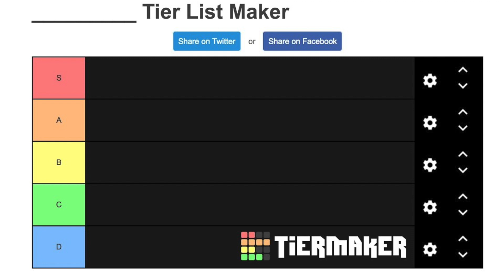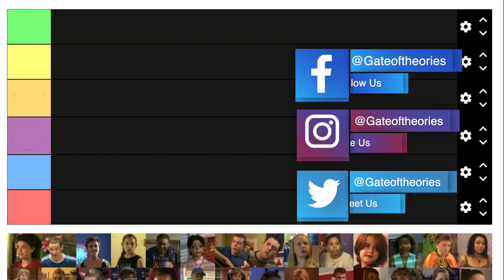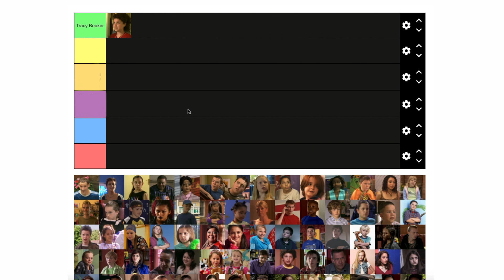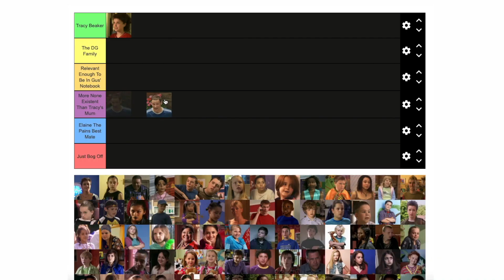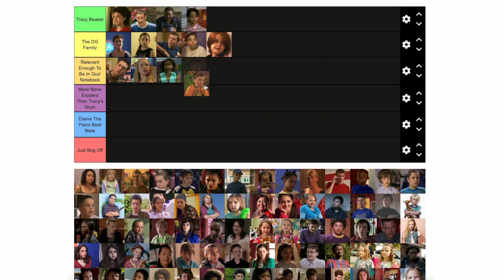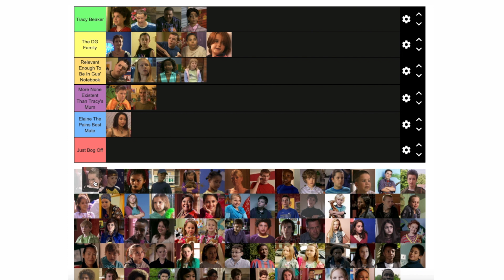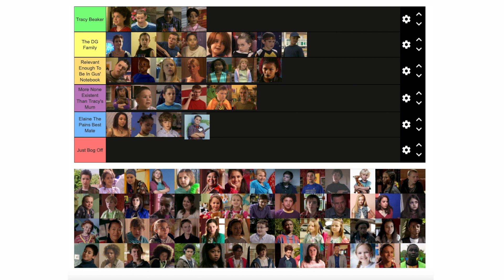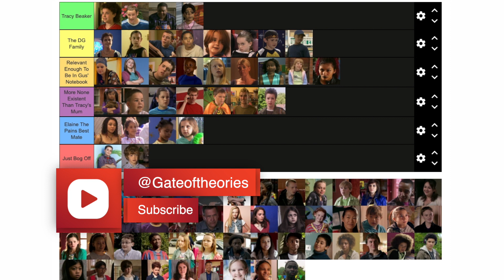The Story of Tracy Beaker Tier List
Hello Guys. Today on Gate of Theories we are doing a brand new tier list on the Story of Tracy Beaker characters. Make sure you like to get a future video on Tracy Beaker Returns and The Dumping Ground.